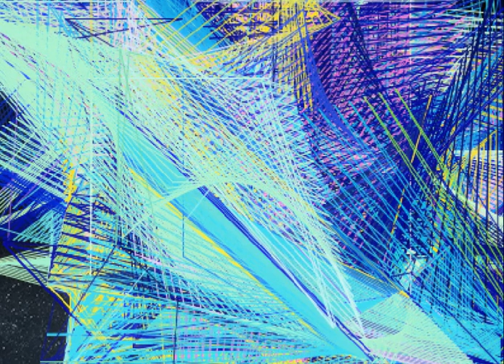OSIRIZYAH 390 K